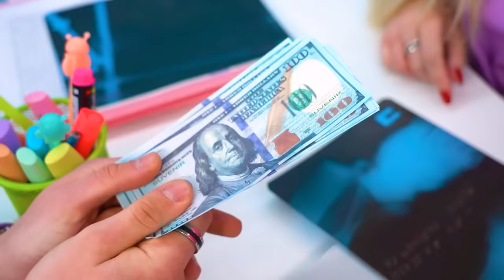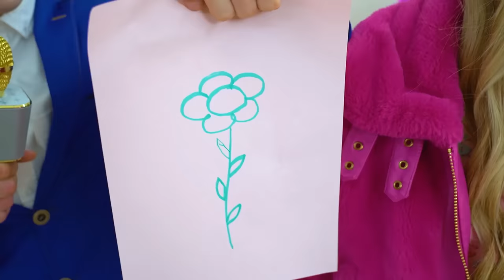Casal Rico vs Pobre vs Riquíssimo | Quem Vence o Desafio do Casamento?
Pensei que, da última vez, decidimos qual dos casais é melhor, mas uma nova competição já começou. Estamos prontos para escolher o vencedor do desafio do casamento entre um casal rico, um pobre e um riquíssimo! De quem o amor e o desejo de vencer que irão mais longe? Agora vamos descobrir!